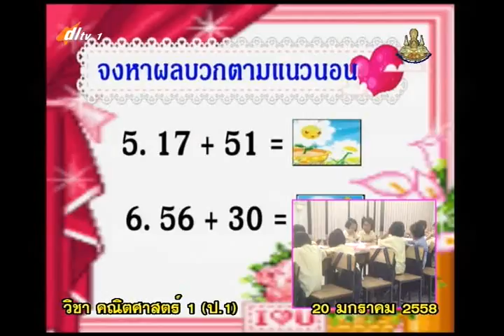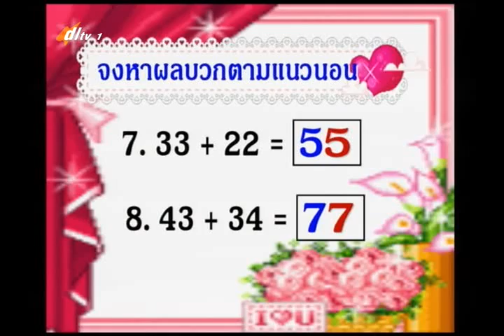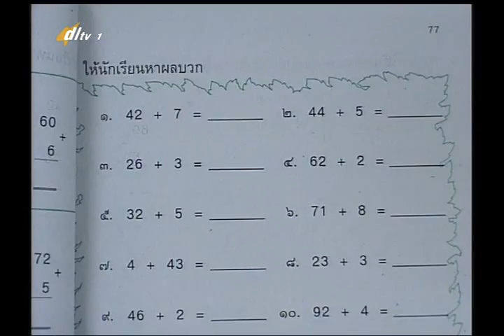050D+1200158+ค+การบวกแนวนอน+mathp1+dl57t2